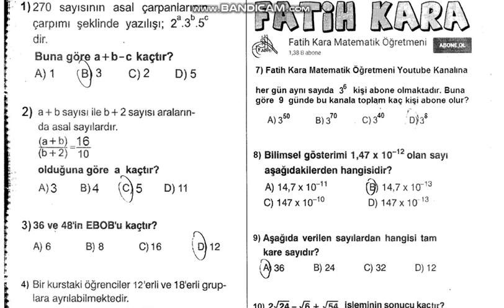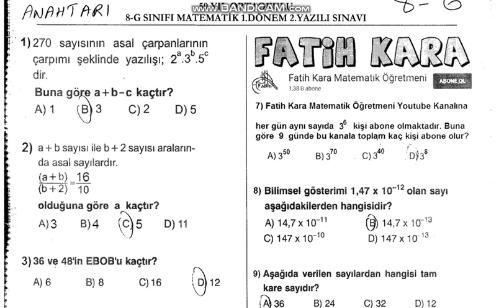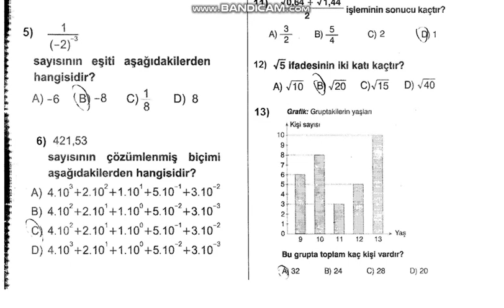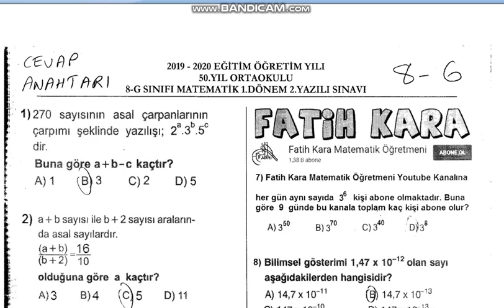8.Sınıf Matematik 1.Dönem 2.Yazılı Soruları ve Cevapları,8G Sınıfı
8.Sınıf Matematik Dersi 1.Dönem 2.Yazılı Soruları ve Cevapları,8.sınıf matematik yazılısı,8.sınıf matematik,8G Sınıfı Yazılıyı aşağıdaki linkten indirebilirsiniz.